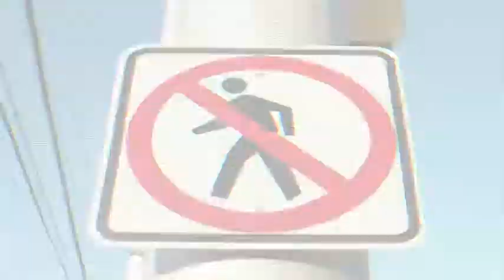Na ulici SNP pribudnú zábradlia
O ulici SNP vieme povedať, že v Žiari je najdlhšia, najfrekventovanejšia a zároveň najnehodovejšia. V snahe zabrániť zraneniam predovšetkým chodcov sa mesto rozhodlo osadiť na nej nové zábradlia.